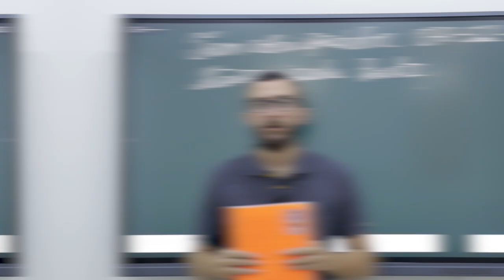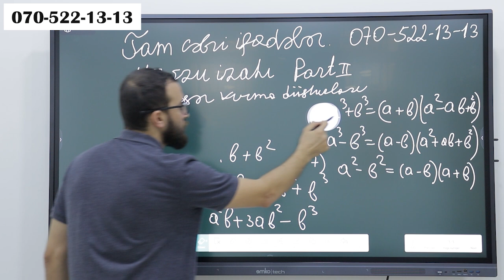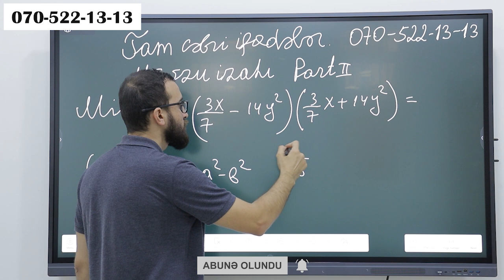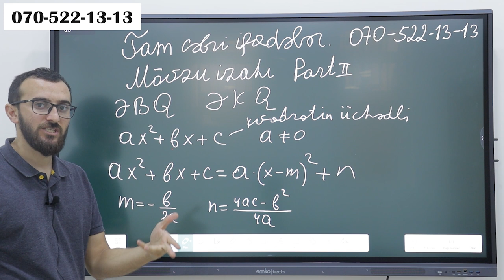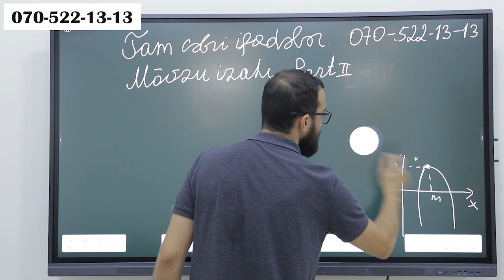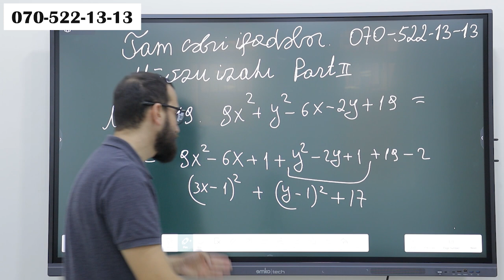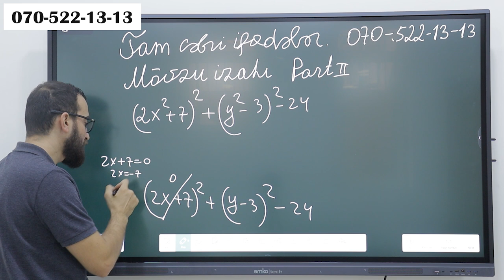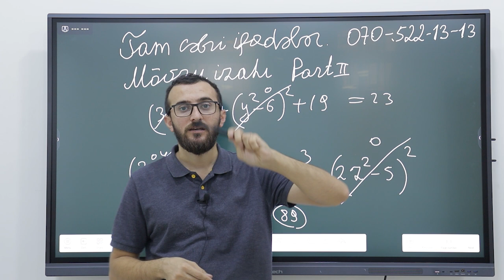✅️❗️👉Tam Cəbri İfadələr Mövzu izahı Bütün izahlar Qızıl qaydalar